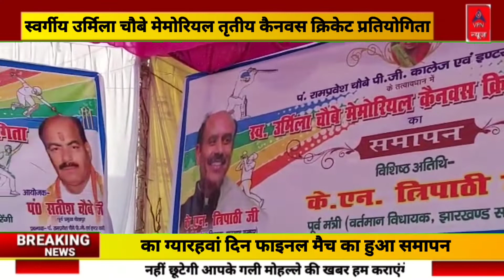तृतीय कैनवस क्रिकेट प्रतियोगिता का ग्यारहवां दिन फाइनल मैच का हुआ समापन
स्वर्गीय उर्मिला चौबे मेमोरियल तृतीय कैनवस क्रिकेट प्रतियोगिता का ग्यारहवां दिन फाइनल मैच का हुआ समापन ||

वाराणसी:- पं रामप्रवेश चौबे इंटर कालेज एवं पीजी कॉलेज कुरौली रजला नियार के तत्वाधान में स्वर्गीय उर्मिला चौबे मेमोरियल तृतीय कैनवस क्रिकेट प्रतियोगिता समापन के शुभ अवसर पर मुख्य अतिथि जिला पंचायत अध्यक्ष मिर्ज़ापुर श्री राजू कन्नौजिया जी,विशिष्ट अतिथि पूर्व मंत्री व विधायक झारखंड श्री के०एन. त्रिपाठी जी व अध्यक्षता ब्लॉक प्रमुख चोलापुर श्रीमती लक्ष्मीना कन्नौजिया ने किया। अतिथियों का स्वागत प्रबंधक व पूर्व ब्लॉक प्रमुख चोलापुर श्री सतीश चौबे जी वह धन्यवाद मनीष चौबे कोऑडिनेटर ने दिया ||

मैच- गोमतेश्वर स्पोर्टिंग क्लब बरहपुर v/s माँ वनस्पति स्पोर्टिंग क्लब नियार जिसमे नियार ने 43 रन व बरहपुर ने 48 रन बनाया बरहपुर ने जीत हासिल किया | मैन ऑफ द मैच संदेश जी को 500+दीवाल घड़ी प्रबंधक श्री सतीश चौबे जी के द्वारा दिया गया |

विजेता:- गोमतेश्वर स्पोर्टिंग क्लब बरहपुर (41000+ शानदार ट्रॉफी) | उपविजेता - माँ वनस्पति स्पोर्टिंग क्लब नियार (25000+शानदार ट्रॉफी) |

मैन ऑफ द सीरीज - अरशद जी (10000+शानदार ट्रॉफी) विजेता व उपविजेता टीम के सारे खिलाड़ियों को दिवाल घड़ी व क्रिकेट ट्रैकसूट उपहार स्वरूप दिया गया अंपायरिंग वीरेंद्र चौबे व चेतन चौहान ने किया |

उक्त अवसर पर गौरवमई उपस्थिति त्रिभुवन सिंह,दिलीप चौबे,मनीष चौबे, डॉक्टर पीके दुबे,बब्बू सिंह,सुनील अखिलेंद्र त्रिपाठी, साकेत शुक्ला, आदर्श, देवांश, मंजीत सिंह,संदीप गुप्ता,विवेक सिंह,मोनू,विनीत सहित सैकड़ों की संख्या में लोग उपस्थित रहे ||